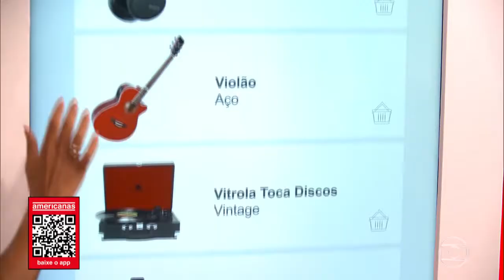Episode 17 | Live Show | Season 9 | Full Episode | The Voice Brazil 2020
Episódio completo de 10/12/2020.